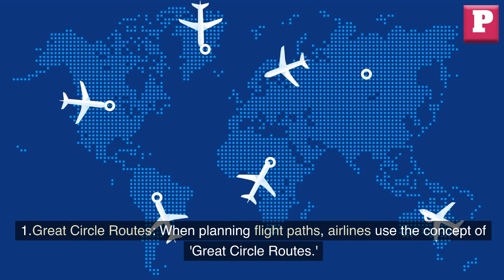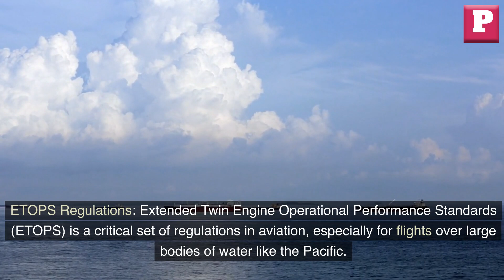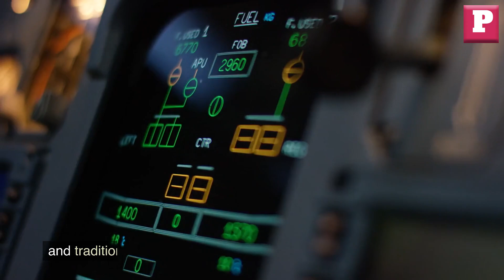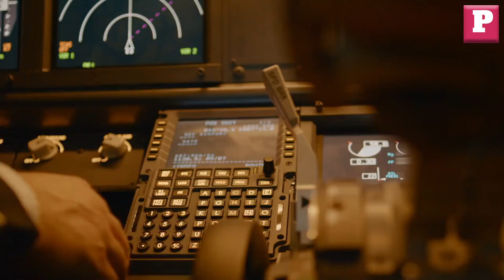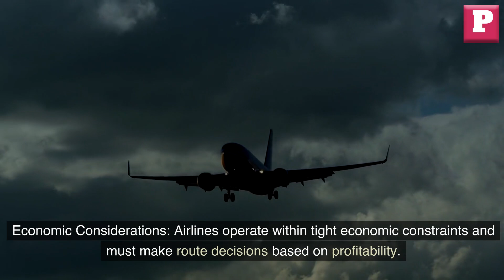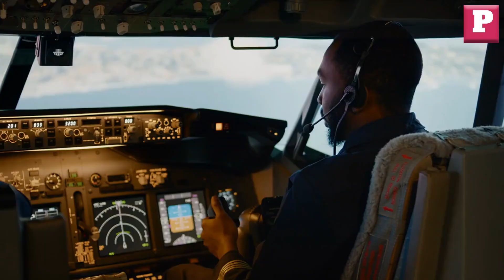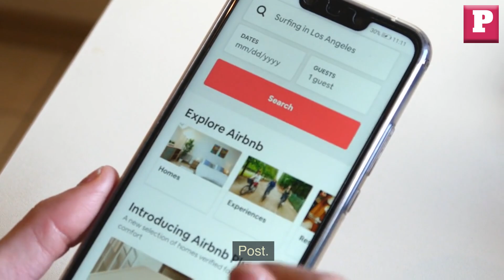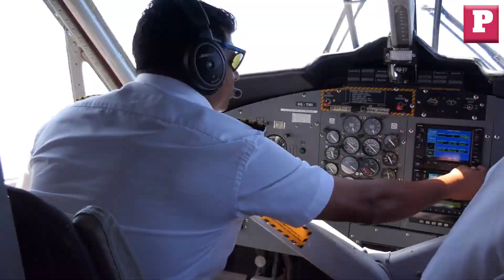Why Don't Airlines Fly Over the Pacific Ocean | Why Planes Avoid the Pacific Ocean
Why Don't Airlines Fly Over the Pacific and why Planes Avoid the Pacific

 Today, we're diving into an intriguing topic: Why don't planes fly over the Pacific Ocean as much as you might expect? We've got 20 fascinating reasons lined up, so buckle up for a journey through the skies.